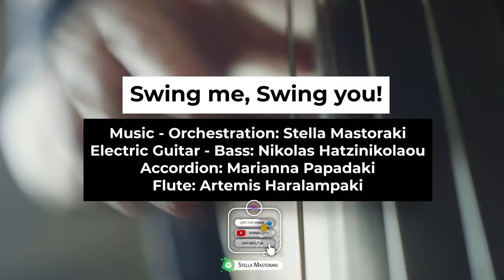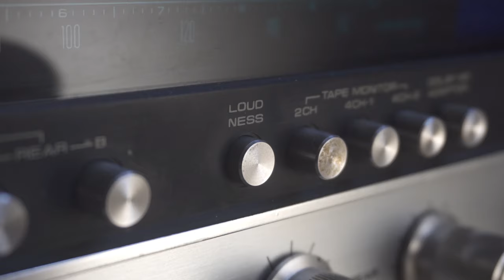Stella Mastoraki - Swing me, Swing you (Music Video)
Electric Guitar - Bass: Nikolas Hatzinikolaou
Accordion: Marianna Papadaki
Flute: Artemis Haralampaki
Recording - Mixing - Mastering: Audio Cube Recording Studio
Video Adaptation: Stergios Milios

Swing me, swing you...

Το βλέμμα σου σταθερά εκεί, μέσα στο δικό μου. Τα χέρια σου με κρατούν τρυφερά καθώς λικνιζόμαστε στο ρυθμό της Bossa Nova. Το χρώμα της βραδιάς λαμπερό και γιορτινό, με τη μουσική και τον ρυθμό να ηχούν μαγικά απόψε. Νομίζω πως δεν έχω ανάγκη κανένα ποτό για να μεθύσω παρά μόνο το άρωμα σου…

Your gaze fixed there, in mine. Your hands hold me tenderly as we sway to the rhythm of Bossa Nova. The color of the evening is bright and festive, with the music and rhythm sounding magical tonight. I don't think I need any drink to get me drunk but your perfume...